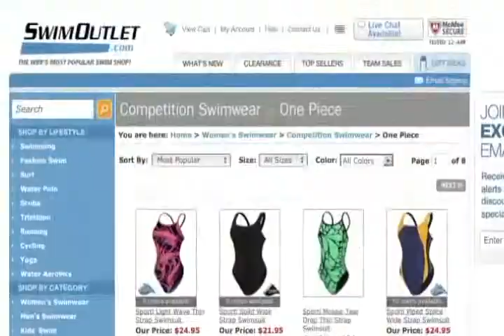Brooks Teal on The Morning Swim Show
Brooks Teal on The Morning Swim Show from Morning Swim Show. Like this? Watch the latest episode of Morning Swim Show on Blip!

Sept. 18, 2012: Brooks Teal is getting ready to return to the pool deck, and on todayapos;s edition of The Morning Swim Show, he talks about the new teams he?s setting up at St. Andrews University. Teal discusses his duties at the school in terms of recruiting in advance of the team?s debut next year, and what appealed to him about starting a team from scratch. Also in the show, Teal discusses his coaching relationship with Olympians David Fox and Cullen Jones, who worked with Teal at North Carolina State. Teal analyzes Jones? work ethic and what makes him the swimmer he has become.